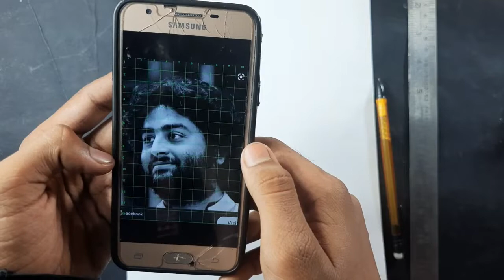how to draw arijit singh outline tutorial | arijit singh drawing step by step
hello friends I am prakash and in this video I draw outline of arijit singh I hope you like it 💓

Artist Prakash draw and sketch

how to draw arijit singh step by step
how to draw arijit singh sketch step by step